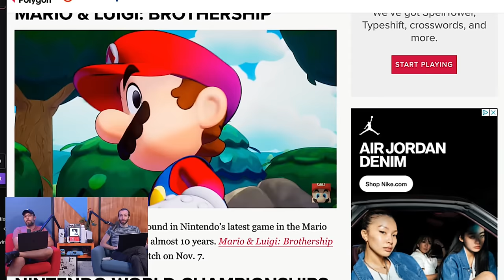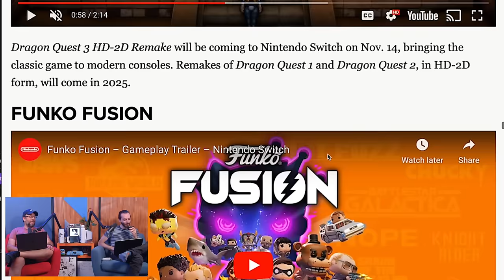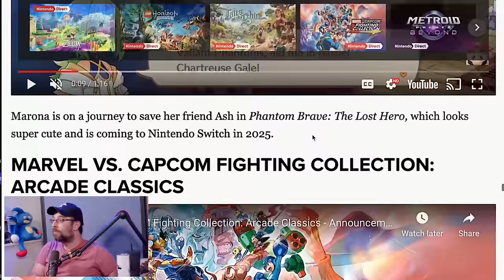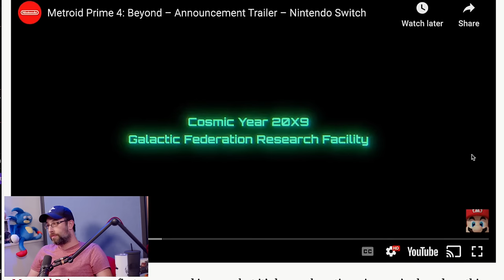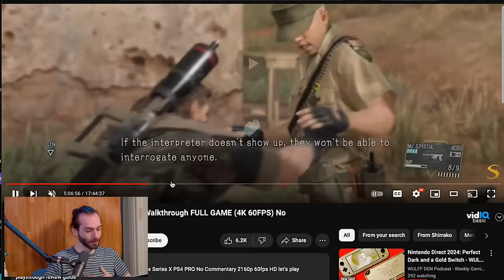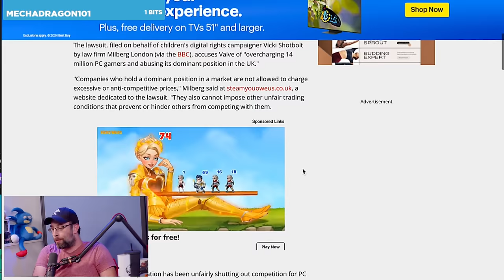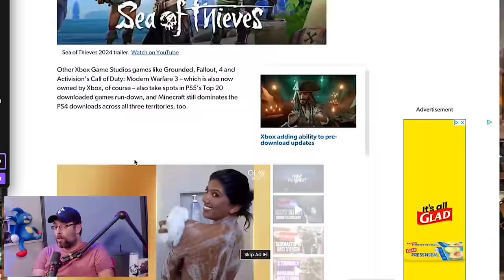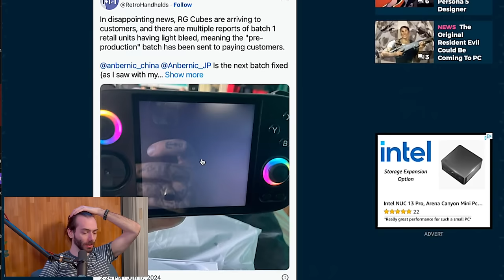Nintendo Direct 2024: Perfect Dark and a Gold Switch - WULFF DEN Podcast Ep 181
• Intro
• Nintendo Direct 7/18
• It's Been 7 Years Since Metroid Prime 4 Announcement
• Backlog
• Valve Sued
• Star Wars Outlaws Will Be Short
• Discord Integrated Into PS5
• Original Resident Evil Coming to PC?
• Second Uncharted Movie Announced
• Sea of Thieves Most Downloaded Game on PS5
• Miyamoto Announces New Mario Movie Date
• Tweet of the Week
• Q&A

Wulff Den
696 Old Bethpage Rd # 508